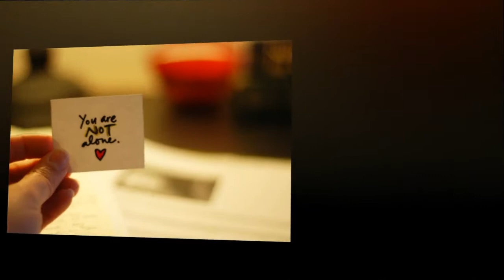Westlife - I Cry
Video Editor/ Upload : BeBu
Photo : Google Photo
You said goodbye, I fell apart
I fell from all we had
To I never knew
I needed you so bad

You need to let things go
I know you told me so
I've been through hell to break the spell

Why did I ever let you slip away
Can't stand another day without you
Without the feeling I want you

Chorus
I cry silently
I cry inside of me
I cry hopelessly
Cos I know I'll never breathe your love again
I cry 'cause you're not here with me
Cos I'm lonely as can be
I cry hopelessly
Cos I know I'll never
Breathe your love again

You would know just how
How hard I try not to wonder why

I wish I can believe that something new
Oh please somebody tell me it's not true
Oh girl

I'll never be over you

Chorus

If I could have you back tomorrow
If I could lose the pain and sorrow
I would be just standing there to make you see
Still love me

I cry cos I know I'll never breathe your love ...again

Chorus